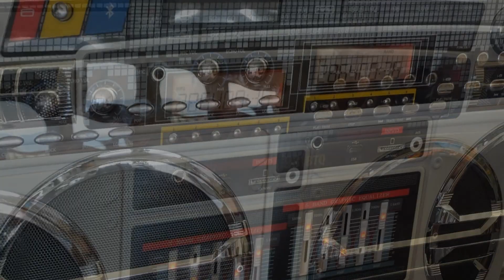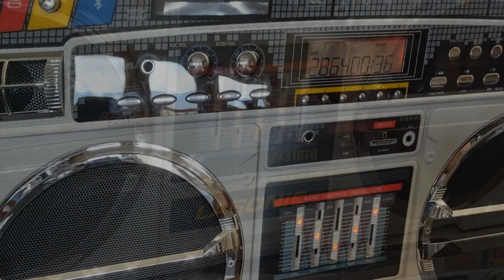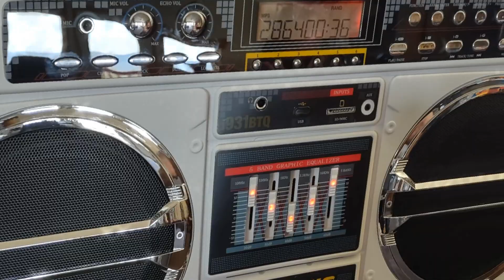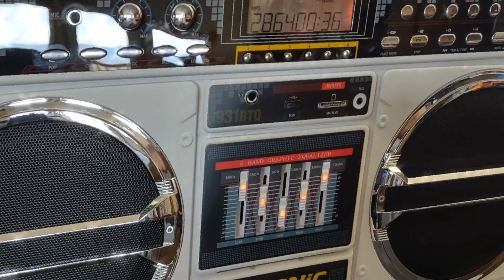It's 1985 and you're listening to The Jets - You Got It All, on your Lasonic boombox